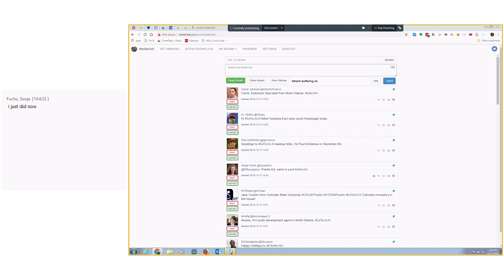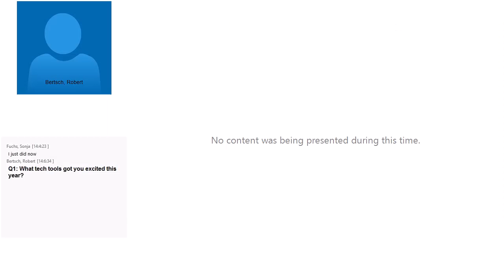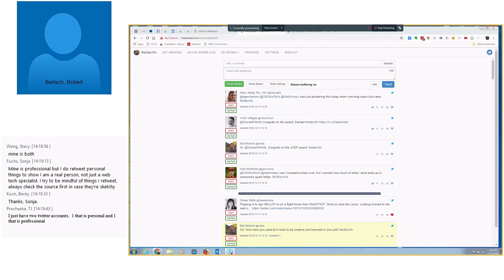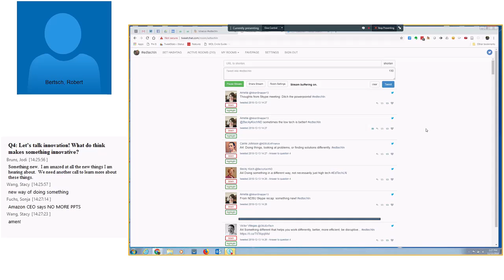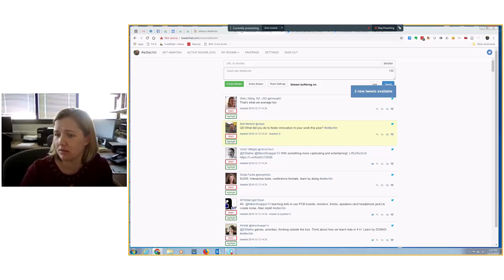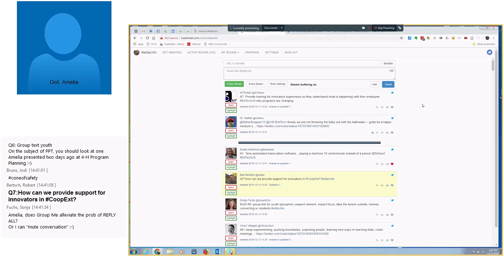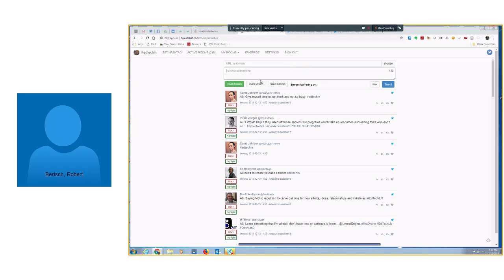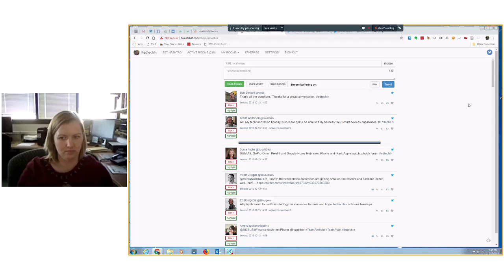Tech Coffee Break and Tweet-up - December 13, 2018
This Tech Coffee Break is a behind-the-scenes look at hosting a tweet-up. NDSU Extension Innovation Team hosted this EdTechLN tweet-up on Twitter. EdTechLN tweet-ups bring together Extension professionals from across the nation to discuss technology and innovation. The theme of the Tweet-up was “The Year in CoopExt Tech and Innovation.”